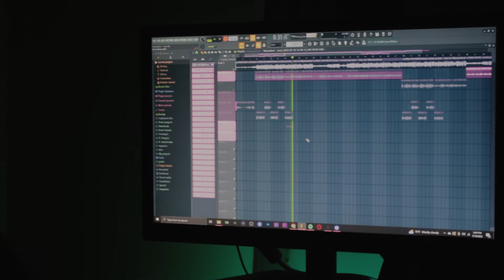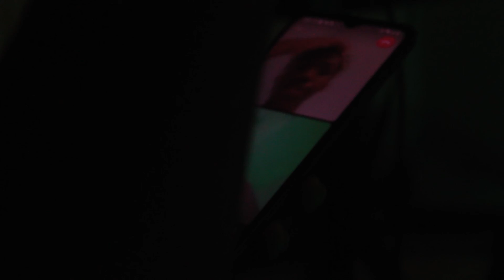Nxvember! | In the Studio | Episode 1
BNVLNT Presents:
In the Studio with Faultings

Credits:
Music written and performed by Faultings
Music produced by blinny and tanj